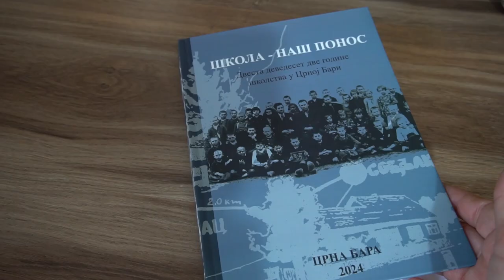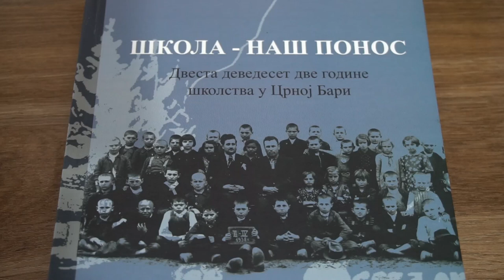ШКОЛА–НАШ ПОНОС 292 године школства у Црној Бари